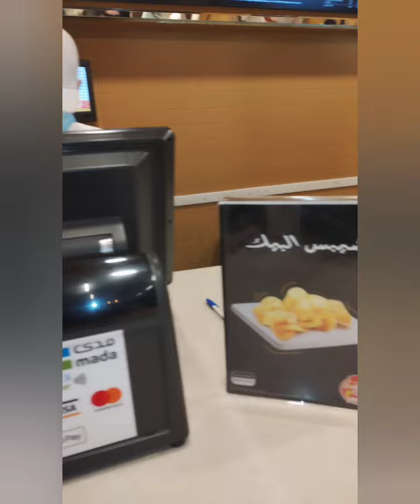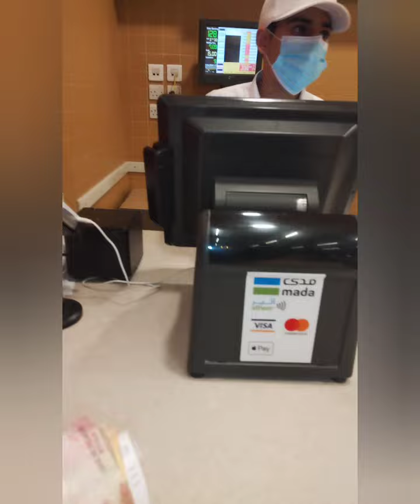احلى مسحب. من. عند. البيك